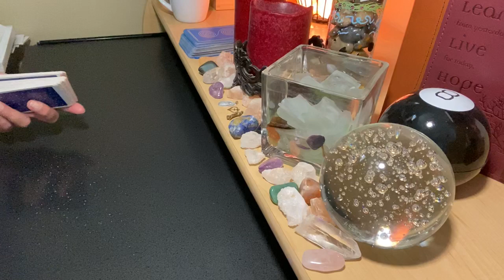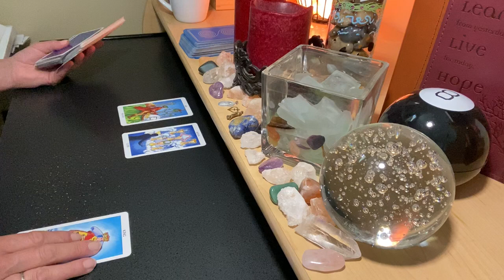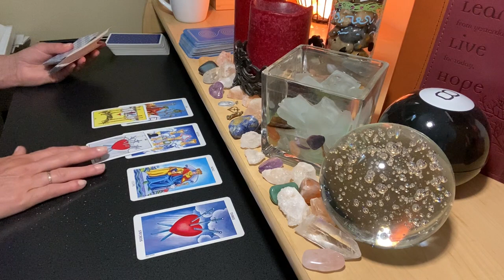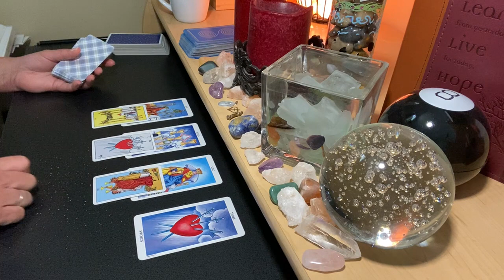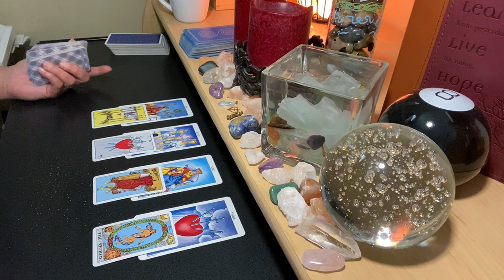ARIES May 31-June 6 ♈ Endure Bigger Things Await You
WEEKLY X - Love/Career/Finances/Health